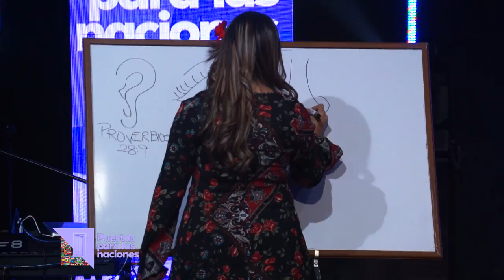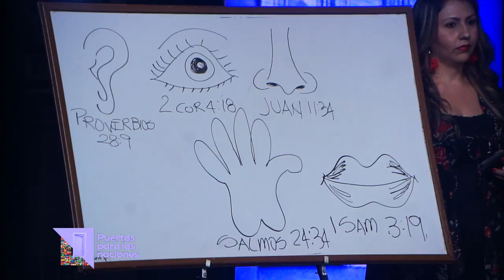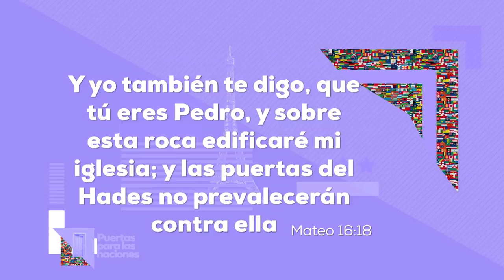Conferencia de Mujeres: Puertas para las Naciones - P. Beatriz Ocampo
REUNIONES:
SÁB: 5PM - 7PM (Comunidad Youth)
DOM: 9AM - 11AM - 5PM

Avenida el Poblado, Carrera 43A #31 - 253,  Auditorio Comunidad MDE, Medellin, Colombia
Más información: (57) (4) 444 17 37